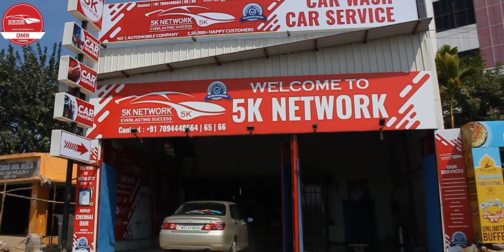The Child In Us | 5K Network OMR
Cars  are supposed to get dirty and..
We are supposed to get it cleaned

Our services
+ Car Wah
+ Car painting
+ Dent removal
+ Polishing
+ Teflon Coating
+ Ceramic Coating
+ Interior Cleaning
+ Ac System Cleaning
+ Ac Anti-Bacterial Teatment
+ And more

Location:- Opposite to Sathyabama University,  Semmencherry, OMR

Following us to know exclusive offers and AMC deals..